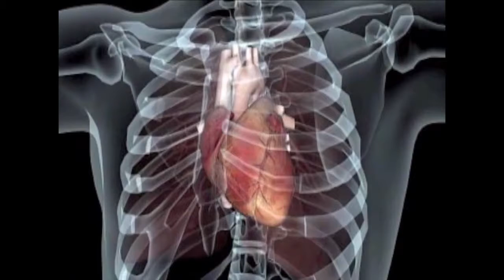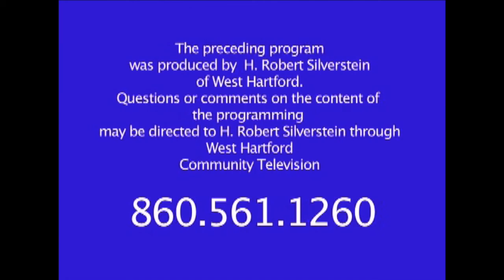Putting It All 2-Gether (June 2017)